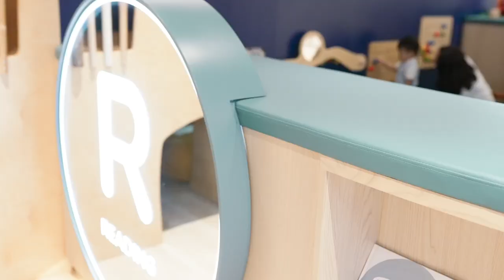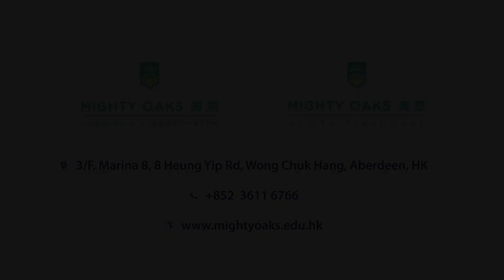Acorn Playhouse (Short)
Experience the ultimate family club at Acorn Playhouse! Our space was founded by a team of working parents who understand the needs of busy families. From coworking spaces for parents and a café to cooking and music classrooms, we have everything you need for a safe and nurturing environment. Our sensory room is perfect for children aged 0-2, while Mighty Oaks' signature playgroup classes cater to infants and toddlers aged 6-24 months. For older children, we offer enrichment programs for 2-6 year olds, ensuring that we meet the needs of every child. With unforgettable birthday parties and a strong sense of community, Acorn Playhouse is the ideal place for modern families to learn, grow, and connect. Come and discover it for yourself!